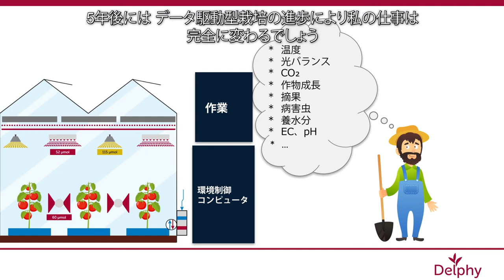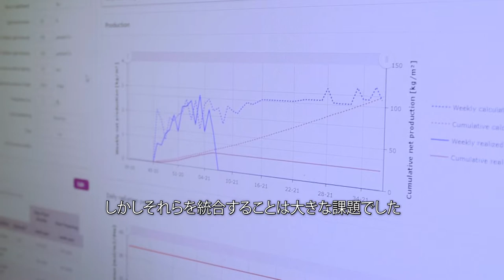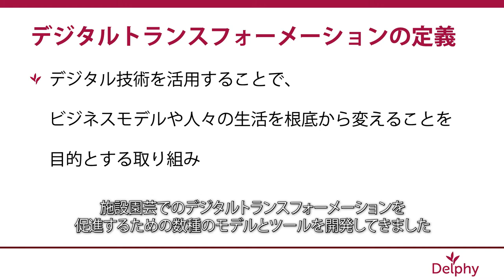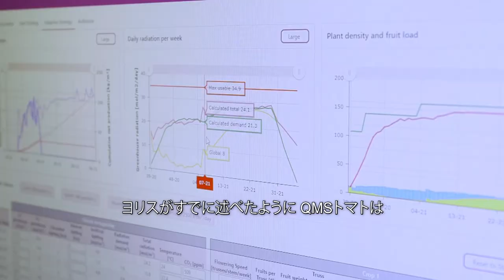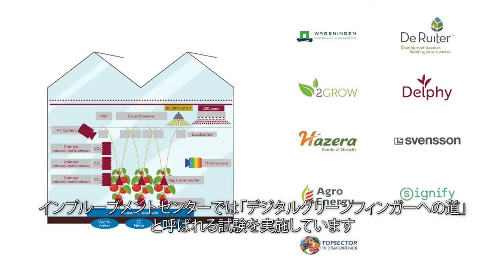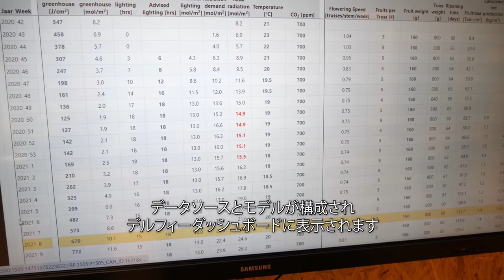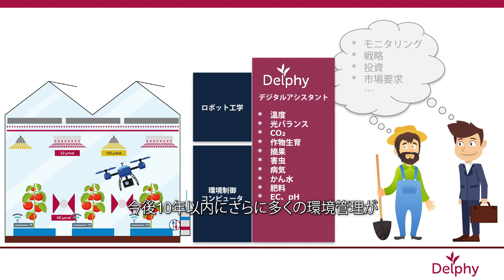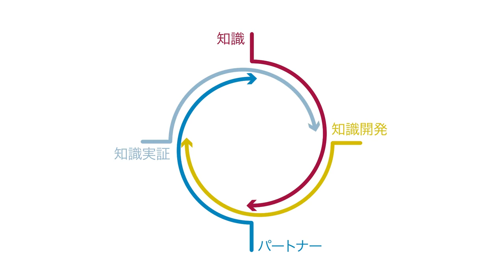Data-driven management in tomato cultivation (Japanese subtitles)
This video is English spoken, Japanese subtitled

Joris Mulders, expert Tomato and Max van den Hemel, cultivation engineer, both from Delphy tell you more about data driven cultivation management and also about “the way to digital green fingers“.

This trial is monitored by Alex van Klink and Lisanne Helmus-Schuddebeurs at Delphy improvement centre. Participating in groenevingers are also @2Grow, @De Ruiter Seeds, @Hazera Seeds, @Signify Lighting Academy @AgroEnergy, @Wageningen Plant Research @Svensson Climate Screens